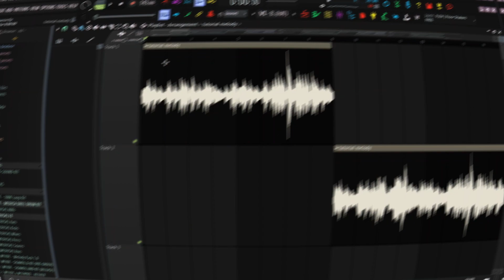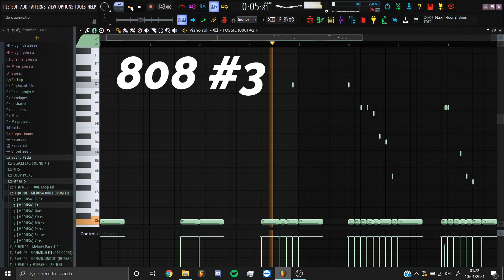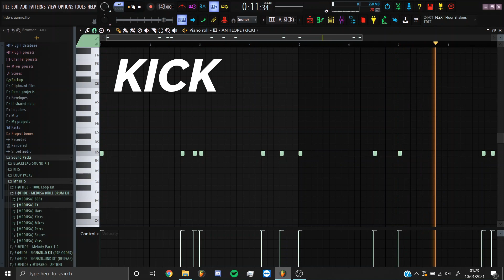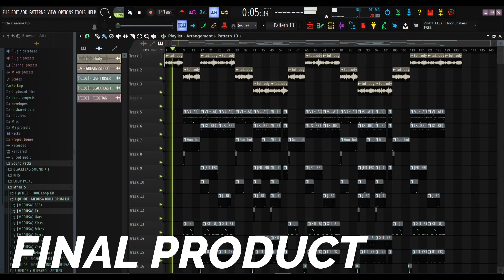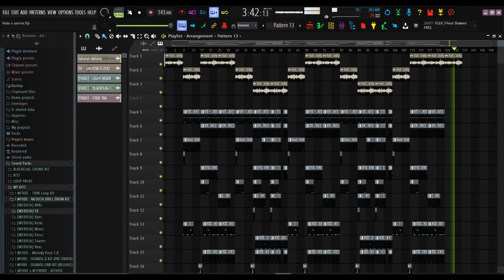HOW TO MAKE A 2021 UK DRILL BEAT/UK DRILL TUTORIAL I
🎥 GFX done by : Fiide (me)